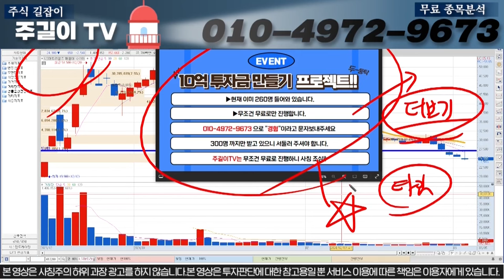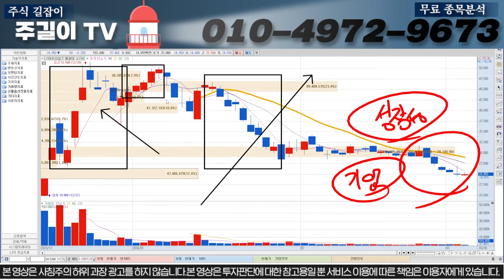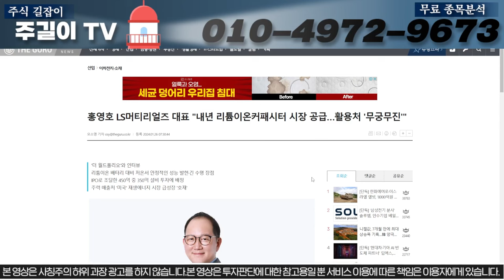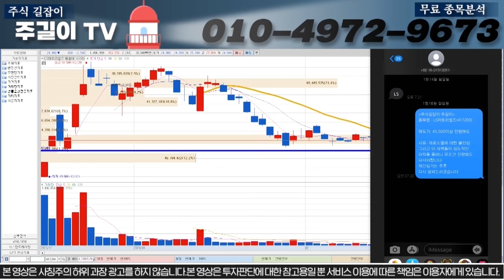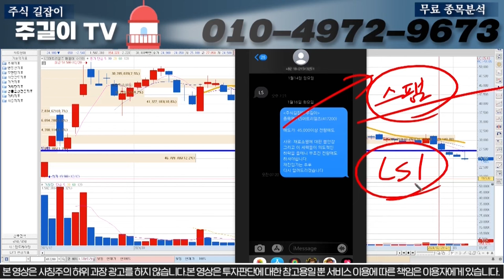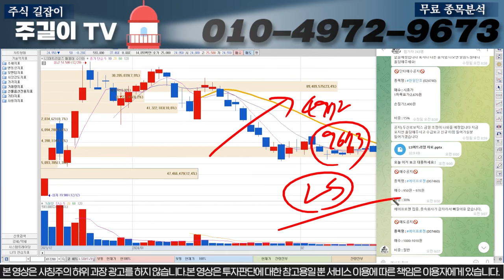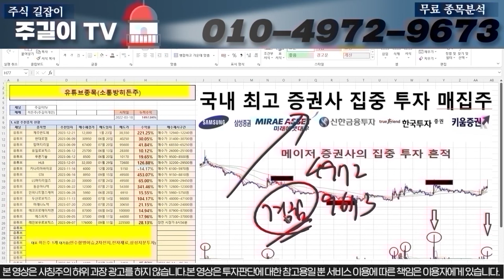[LS머트리얼즈]오늘 하락에 걱정하지마세요 어차피 지금 바닥구간잡혀있고 반등신호탄 곧 나옵니다.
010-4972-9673 으로  '신성' 문자 보내주시면

10억만들기 프로젝트도 지금 도전해보세요 100%무료입니다^^

0:00 인트로
0:32 본영상
12:44 10억만들기프로젝트신청(히든주!!)